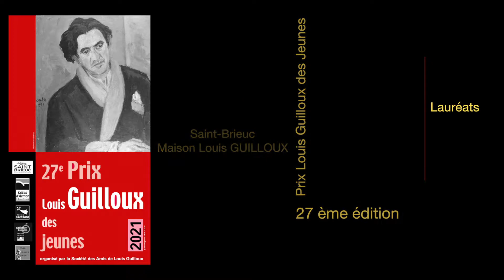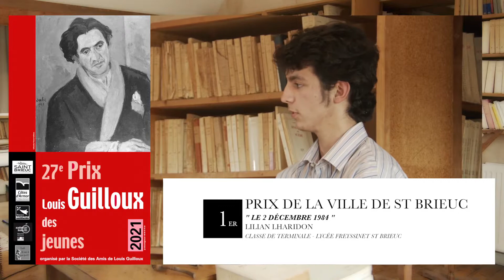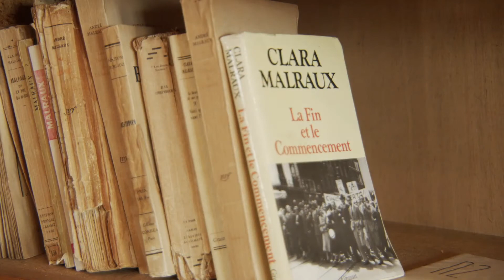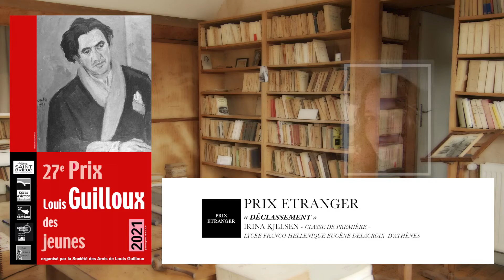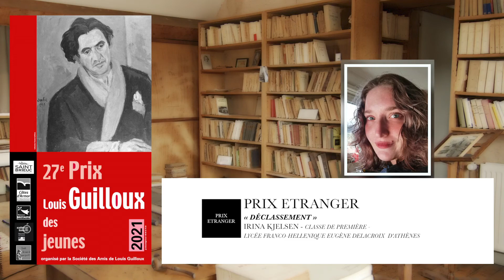Remise du 27ème Prix Louis Guilloux des jeunes le 5 juin 2021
La Société des Amis de Louis Guilloux a organisé son vingt-septième Prix Louis Guilloux des Jeunes, retour sur ce concours d’écriture qui a pour objectifs de faire vivre la mémoire de cet écrivain et d’amener les jeunes générations à lire son œuvre.